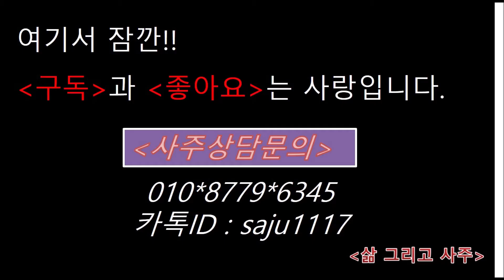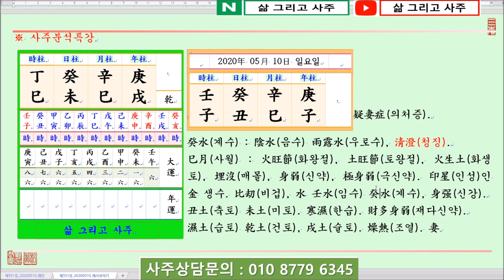[사주분석특강] 의처증이 심한 사주 _ 계수 사월생 계미일주